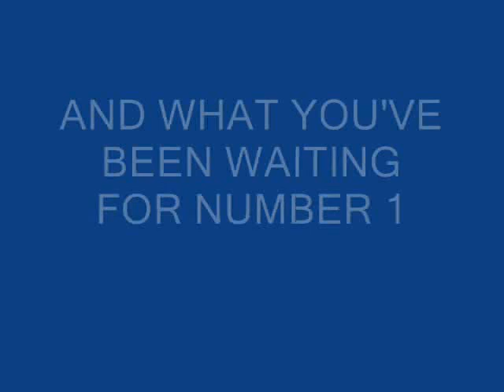Top 10 Mario Characters